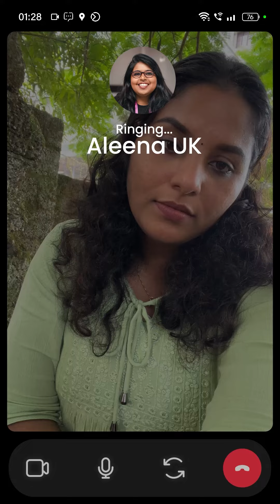Envertiz Academy | One Stop Solution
From OET, CBT, OSCE and even comprehensive NMC registration - we’ve got the solution for it all! 😃👍

Speak to our Academy Experts and take the next step in your nursing career with confidence. 💯

Result-oriented training for exams like IELTS, OET, CBT, OSCE

Envertiz Academy - your path to success begins with us!